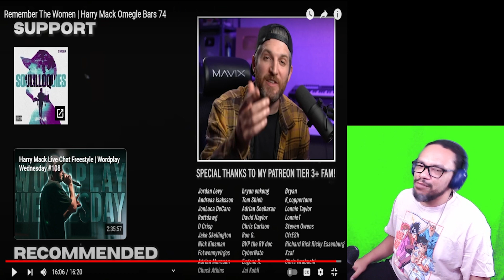REACTION: Remember The Women | Harry Mack Omegle Bars 74